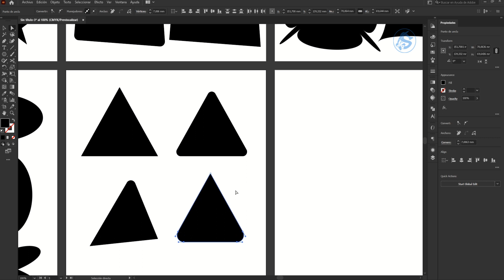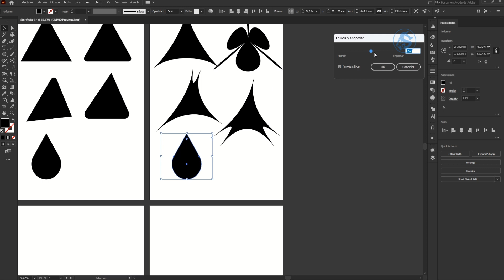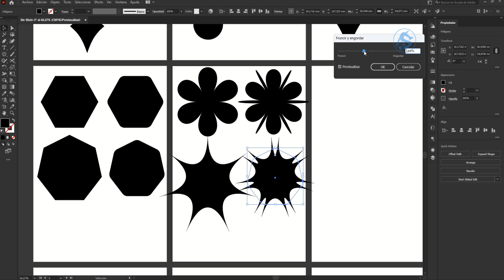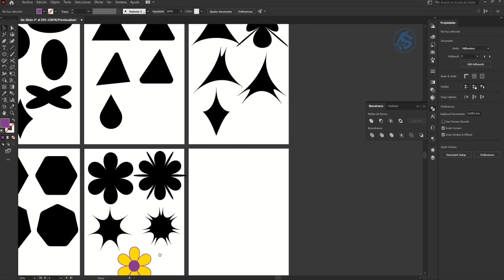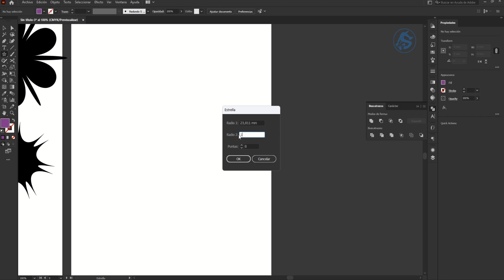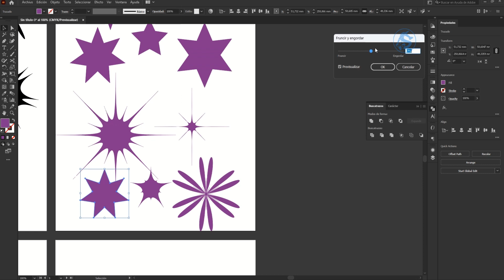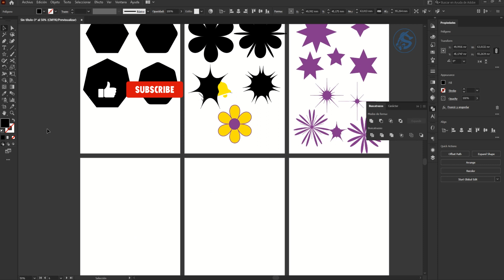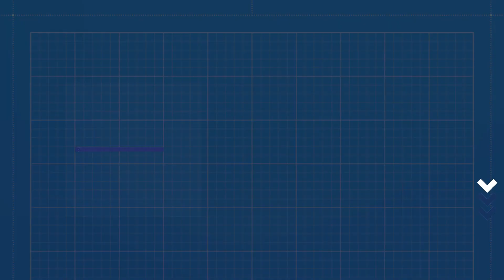⏹️ ¿Cómo hacer FIGURAS GEOMÉTRICAS en adobe illustrator? 🟢 Parte 2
¡Bienvenidos a nuestro tutorial de "Cómo hacer FORMAS GEOMÉTRICAS en Adobe Illustrator"!

Este video es la parte 2 en los que te enseñaremos cómo crear formas geométricas increíbles utilizando esta poderosa herramienta de diseño.

Si eres un diseñador gráfico o simplemente un apasionado de la creación de diseños, sabrás que las formas geométricas son fundamentales para cualquier proyecto visual. En este tutorial, te mostraremos cómo hacer figuras geométricas en Adobe Illustrator de manera sencilla y paso a paso, para que puedas crear diseños impresionantes sin necesidad de ser un experto en diseño gráfico.

Aprenderás a utilizar las herramientas de Illustrator para crear círculos, triángulos, cuadrados y otras formas geométricas básicas. Además, te enseñaremos a personalizar tus formas para que puedas ajustarlas a tus necesidades específicas. Verás que con solo unos pocos clics, puedes crear diseños sorprendentes que impresionarán a tus clientes o a tus amigos.

Nuestro tutorial está diseñado para ser fácil de seguir, incluso si eres nuevo en el mundo del diseño gráfico. Con explicaciones claras y precisas, y una demostración detallada de cada paso, te garantizamos que podrás hacer figuras geométricas en Adobe Illustrator en poco tiempo.

¡No esperes más para empezar a crear tus propias figuras geométricas en Illustrator! ¡Mira nuestro tutorial y comienza a crear diseños increíbles en poco tiempo!

Para contactarnos nuestro número de WhatsApp es 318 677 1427, también puedes iniciar una conversación siguiente este link:

Si quieres ver nuestro catálogo de trabajos realizados puedes hacerlo siguiendo este link: